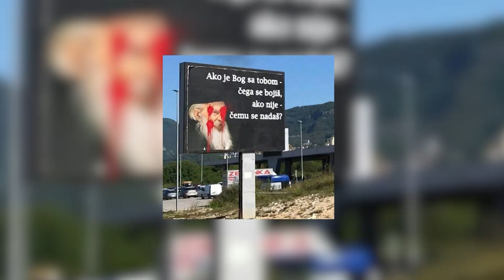Sutra parlamentarni izbori u Crnoj Gori-29.8.2020.